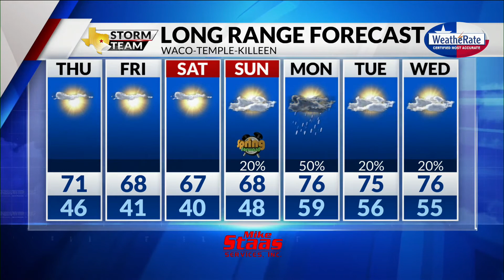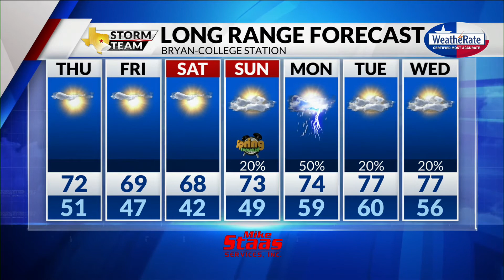Wednesday Forecast with Chief Meteorologist Mike LaPoint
Some chances of rain are coming tonight. Chief Meteorologist Mike LaPoint has the latest.